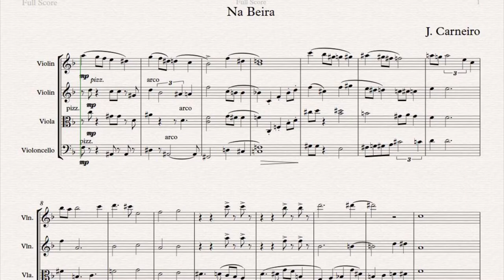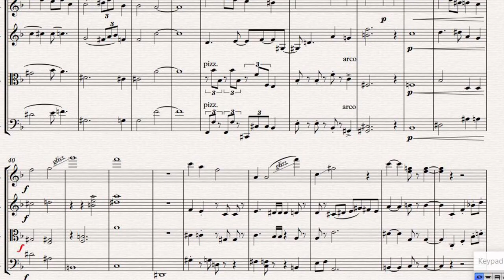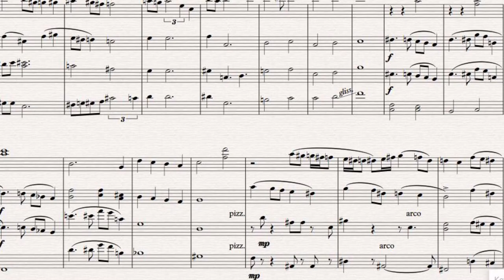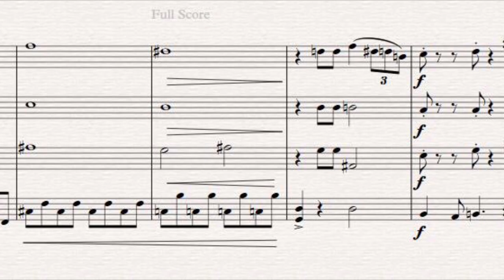Joao Carneiro "Na Beira" - Brazil - Regional level - Worldvision Composers 2021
Regional level: Joao Carneiro, Brazil
This performance is a part of WorldVision Composers Contest by Classic@Home. View full version, vote and support
The main idea of the WorldVision Music Contest by Classic@Home is to support talented artists' creativity as well as to promote and popularize classical music. The Contest jury includes numerous internationally renowned musicians – besides, the worldwide audience also has a voice in the Contest decision making. Become a part of this event!